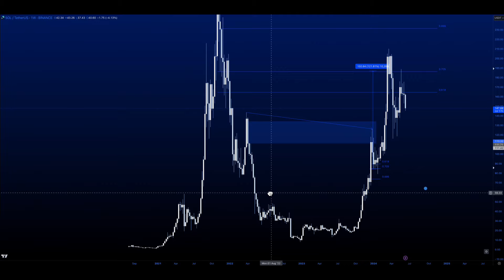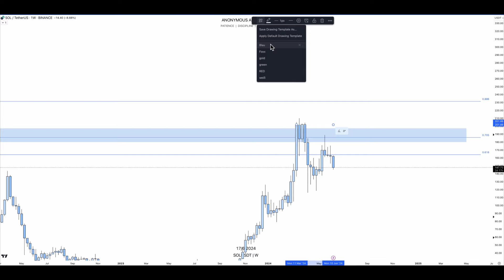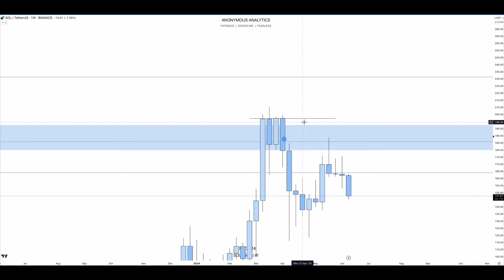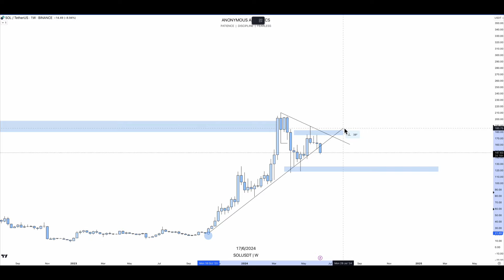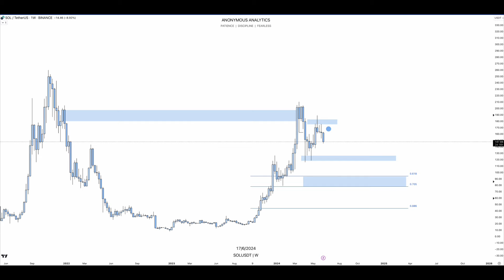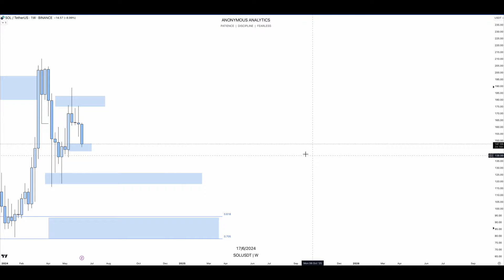SCHLUSS mit FAKE Prognosen ! Millionär mit Solana (SOL) REALISTISCH bis 2025? Preisprognose Deutsch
✅ TAPBIT - Hier traden wir unsere Kryptos!
(100$ Guthaben & über 500 Coins)